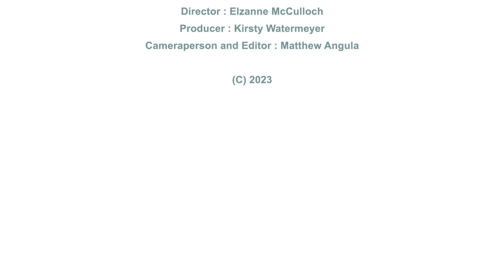Bush Talks: Biomass Export Brings Back Benefits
Standards, how they drive development and can raise the bar as well as raise the value of products. This is what is shared in this episode of the Bush Talks series. Here experts are taking a look at how both local and international standards are ensuring that the biomass sector also focuses on socio-economic and environmental factors.

This is part of the Bush Talks series, that brings together different participants of the biomass sector to exchange knowledge, share best practices and coordinate efforts for sustainable and economically viable use of bush biomass.

The Bush Talks series is a production of the Namibia Nature Foundation in collaboration with the Namibia Chamber of Environment.  Supported by the Bush Control and Biomass Project implemented by Deutsche Gesellschaft für Internationale Zusammenarbeit (GIZ) GmbH in collaboration with the Namibian Ministry of Environment, Forestry and Tourism.

Produced by:  Venture Media and Natuative
Director: Elzanne McCulloch
Producer:  Kirty Watermeyer
Cameraperson and Editor:  Matthew Angula